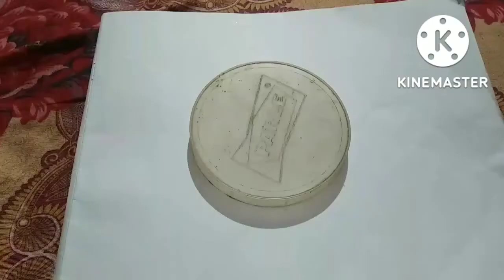Art by Drowing monten and river ❤️